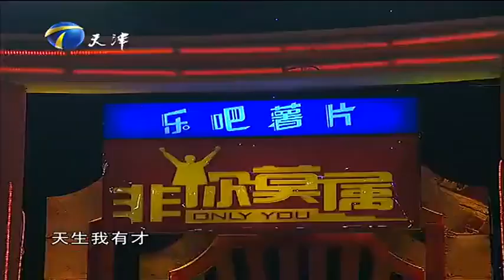【爆笑綜藝場】非你莫屬-職場：海歸女碩士求職遭眾老板打擊，滅掉陳歐，心甘情願做前臺